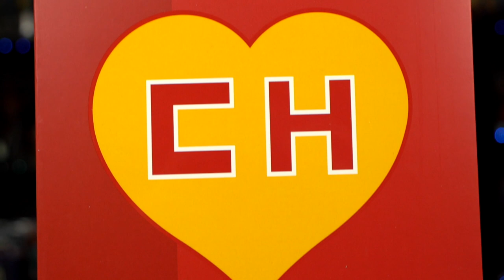EL CHAPULIN COLORADO | FIGURA ESCALA UN SEXTO | IRON STUDIOS | UNBOXING EN ESPAÑOL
Hoy les hago el gran unboxing de el Chapulin Colorado. Esta es una figura escala un sexto de la marca Iron Studios.